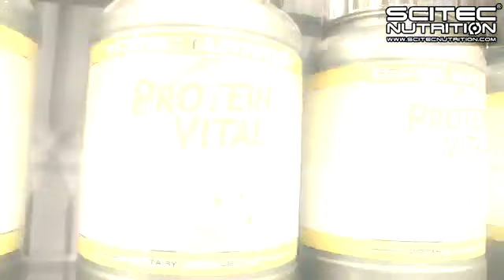FIBO 2012 - Joe Donnelly 1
Former NFL Player turned fitness model is giving you incredible weight loss secrets!

Everything you need from fitness secrets, to insane weight loss tips!